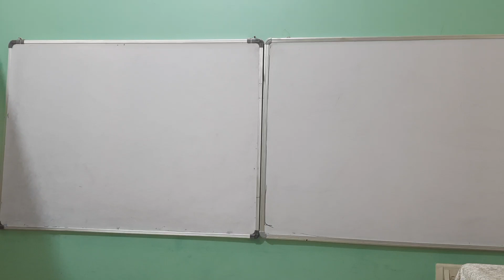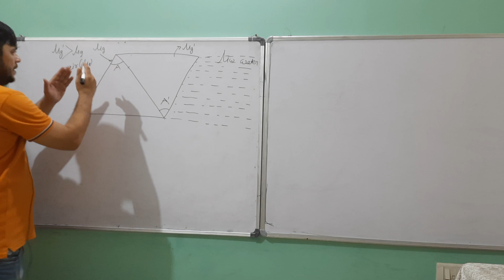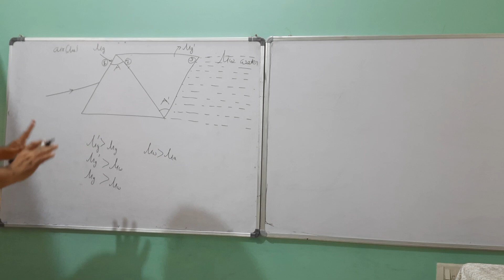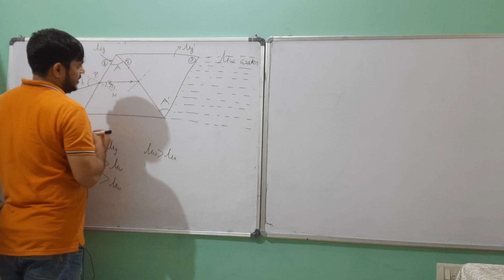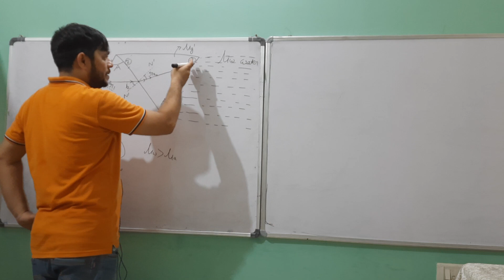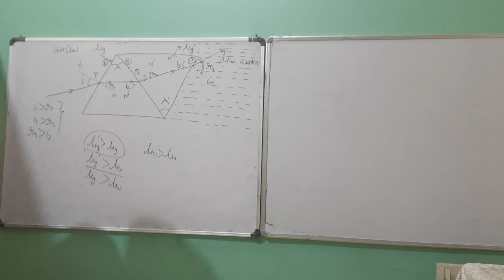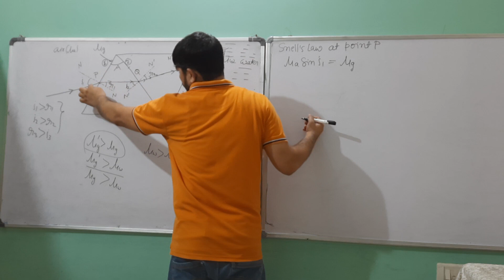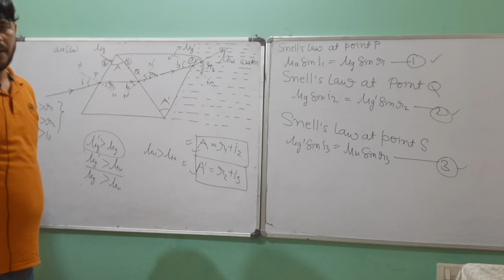EP 06. IIT JEE PHYSICS. INTRODUCTION TO PRISM PART 3.